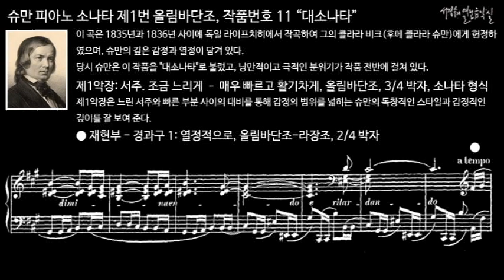슈만 피아노 소나타 제1번 올림바단조, 작품번호 11 “대소나타” 제1악장 재현부 - 경과구 1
이 곡은 1835년과 1836년 사이에 독일 라이프치히에서 작곡하여 그의 클라라 비크(후에 클라라 슈만)에게 헌정하였으며, 슈만의 깊은 감정과 열정이 담겨 있다.
당시 슈만은 이 작품을 "대소나타"로 불렀고, 낭만적이고 극적인 분위기가 작품 전반에 걸쳐 있다.

제1악장: 서주. 조금 느리게 – 매우 빠르고 활기차게, 올림바단조, 3/4 박자, 소나타 형식
제1악장은 느린 서주와 빠른 부분 사이의 대비를 통해 감정의 범위를 넓히는 슈만의 독창적인 스타일과 감정적인 깊이를 잘 보여 준다.

슈만 피아노 소나타 제1번 올림바단조, 작품번호 11 “대소나타” 제1악장 감상하기

피아노 소나타 제1번 올림바단조, 작품번호 11 “대소나타”
Piano Sonata No.1 in F-sharp minor, Op. 11 “Grosse Sonate”